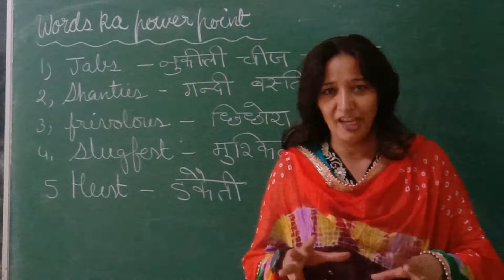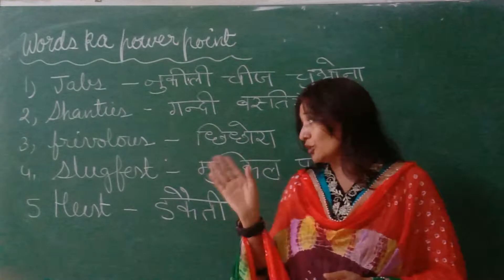English speaking 🗣️ set 17 ( Words ka power point 💥 6)